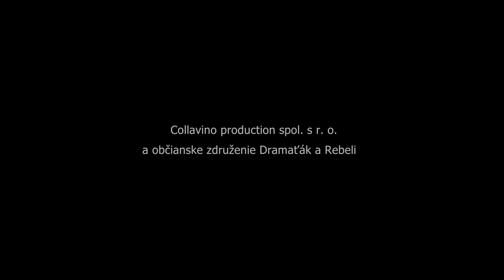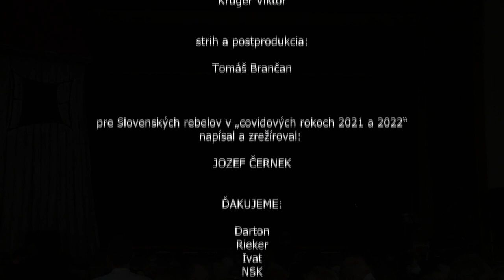BOSORKA - foklórny muzikál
"Kde končí modlitba a začína čarovanie? Viete, že aj v Komárne súdili ženy a mužov za bosoráctvo?
Trošku aj o tom je príbeh Rebelov. Ale hlavne je to príbeh o pošepkanom hriechu.".

Príbeh bosorky ...

stručne:
V Rebelove, v dedinke, o ktorej vieme len toľko, že je kdesi v Horných Uhrách a 300 km od Žiliny, sa začali diať divné veci.

Objavuje sa tu záhadná mačka, ktorá sa mení na chlapa. Hovorí sa o ňom, že je dvojdušný. A tam, kde sa zjaví, puchnú kozy a kape aj iný statok.

V tom istom čase cirkev bojuje proti bosorkám, podľa knižky Kladivo na čarodejnice. Vraj najmä ženy sú bosoráctvu naklonené. Do dediny tak prichádza inkvizítor rímskej cirkvi.

Dedina už čoskoro zistí, že svojou palicou má moc nad ľuďmi. Ustrnú a na slovo poslúchajú.

Eva Berlecká, ktorá v Tajnej láske ženila syna, sa snaží vyliečiť svoju dcéru z nemoty. Denne sa za ňu modlí a na pomoc si zavolá aj felčiarky. Spoločne s celou dedinou a studňou, o ktorej vieme, že má zázračnú moc, sa snaží zaklínať.

O tom, ale aj o láske, ale predovšetkým o odkaze našich otcov a starých materí, je nové predstavenie FMS Slovenskí REBELI. Nesie názov BOSORKA.

Poznámka autora:

Ľudstvo, cirkev, ale aj človek ako taký, robí chyby a či sa nám to páči alebo nie, sme obrazom aj tých chýb. Toho dobrého i toho zlého.

Ak budete mať pocit, že sme trošku odromantizovali náš folklór, spravili sme niečo správne.

Nemoralizujeme a nesúdime. Len možno nastavujeme zrkadlo.

A najmä o tom je folklór ako ho chápeme my – Slovenskí rebeli z Komárna.

POSTAVY A OBSADENIE

Farár, dôstojný pán Samuel Jestrebíny – Jozef Kuchár
Inkvizítor biskup Fabricio Margare – Marek Kamocsai
Biskup – Jozef Černek / Branislav Podolinský
Eva Berlecká – Marína Opálková
Marek Berlecký – Ákos Csaba Kajtár
Adam Berlecký – Samuel Janiš
nemá dcéra Valentína – Noémi Berényiová / Barbora Nagyová
Dora Pauchová – Tamara Varga
Dorka Pauchová – Kristína Perlová
Zuza Nádašská – Roberta Krmášková
Stanka Bidovská – Iveta Horváthová
Barbora Stieberová – Barbora Poništová
Anička Azariová – Leoni Martonošiová
Dana Buľková – Barbora Nagyová / Noémi Berényiová
Viera Janovicová – Veronika Bilušková
Štefánia Hrušková – Simona Hrušková
Lucia Havranová – Lucia Mokošová
Fabiána Oľhová – Zlatka Uríčková
Hana Mikulášová – Friderika Hodossyová
Imre Mikuláš – Slavomír Habara
Lukáš Ceranko – Tomáš Hipszki
Helenka Bolerázová – Laura Halászová
Peter Vrták Mitra – Mário Bendík
Jožko Boleráz – Adam Halász
Júlia Hájska – Viktória Babicová
Eszter Biháry – Nikoleta Remešová
Gábor Biháry – Nikolas Remeš
Oľga Martová – Linda Čepregiová
Hilda Mamatejová – Dana Csomová
Tomáš Ponický – Tomáš Répáš

HUDBA

Júlia Černeková
Michal Szigeti
Tibor Halász
Róbert Halász
Miroslav Pastorek
Magdaléna Szigetiová
Jázmin Kristián
Monika Leczkésiová ml.
Monika  Leczkésiová
Natália Martinská
Jana Pécsová
Peter Lévai

ZVUK -  Denis Axel Ivanics
SVETLÁ - Stanislav Pivko
SCÉNA - Richard Slezák
PRODUKCIA -  Jana Pipíšková

VÝBER SKLADIEB A VEDENIE HUDBY - Júlia Černeková

VEDÚCA SÚBORU  - Roberta Krmášková

KROJOVÁ VÝPRAVA:
Júlia Černeková
Júlia Bundová
Alžbeta Černeková
Renáta Apa

TVORBA KULÍS:
Richard Slezák
Attila a Alžbeta Ivanicsovci
Ivan a Hilda Perlovci
Juraj Pipíška
Alžbeta Černeková
Štefan Slaninka
Jana Pipíšková

PR, grafika:
Roberta Krmášková
Majo Bendík

Záznam predstavenia:
Milan Drozd,
Nagy Tivadar
Saláth Richárd
Stefankovics Jozsef
Molnár László
Krűger Viktor

Strih a finálna úprava záznamu:
  Tomáš Brančan

Pre Slovenských rebelov v „covidových rokoch 2021 a 2022“ napísal a zrežíroval JOZEF ČERNEK

BOSORKA v odbornej literatúre:
Polodémonická bytosť, ktorá sa v ľudových predstavách vyznačovala nadprirodzenými vlastnosťami a schopnosťami škodiť svojmu okoliu. Predstavy o schopnostiach stríg sa zachovali v záznamoch čarodejníckych procesov, v poverových predstavách a aj v ľudovej slovesnosti.
Striga v podobe živého človeka využívala od diabla získané danosti na negatívne pôsobenie voči majetku i zdraviu ľudí. Nadprirodzené schopnosti mohla mať tak vrodené, ako aj získané, alebo ich vôbec nemala, ale používala prostriedky s magickou silou. Strigy mohli privolať búrku, ničiť úrodu, majetok, pripravovať ľudí i zvieratá o zdravie, ba aj o život, ale i zdravie prinavrátiť.
Mohli vyvolávať duchov, veštiť a ovplyvňovať budúcnosť, odoberať alebo kaziť kravám mlieko a spôsobovať porobenie. Premenené na zvieratá (mačka, sova) prenikali nepozorovane na miesta, kde chceli škodiť.
Vidieť ich človek mohol najmä počas letného i zimného slnovratu a na začiatku jari, keď sa konali ich zhromaždenia (sabat čarodejníc).
(zdroj: Horváthová, E.: Názory, představy a zvyky slovenského lidu.)
Podrobným návodom na postup proti bosorkám bola kniha Kladivo na čarodejnice (1487 Jakob Sprenger a Heinrich Institoris).